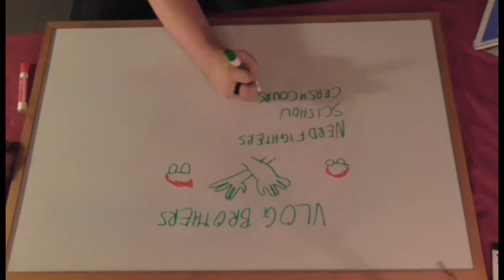VEDO 2016 Day 17 - Whiteboard Shenanigans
VEDO Day 17!